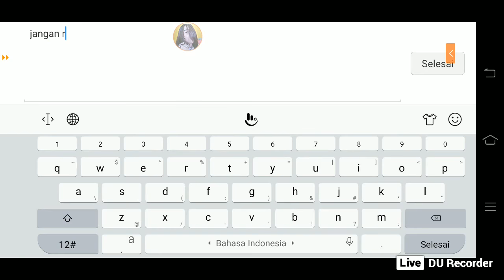Push Rank Siang Bolong 5k Subs Giveway! Mabar Guys! Mobile Legends Bang bang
Ok gays kali ini gw ngapload video lagi yah !! Langsung aja di nonton anti skip skip club yah gays hehehe !!
Contak sehari hari gue ada di bawa yang mau tau keseharian gue langsung aja hub 👇👇👇

Aktif kegiatan sehari hari :
Mobile Legends
Ngampus